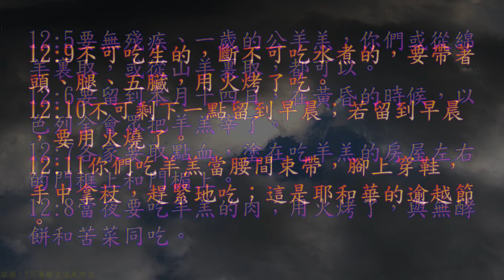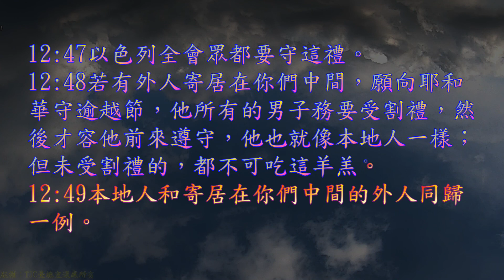TJC台語聖經_2021_舊約：出埃及記 12 章